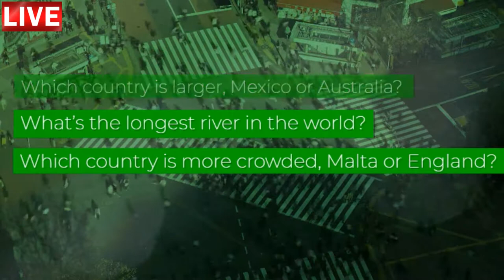Aula de inglês: TRAVEL Questions of choice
🔘RuiEnglish Lec: TRAVEL Questions of choice

PRONUNCIATION Questions of choice

Notice how the intonation in questions of choice drops, then rises, and then drops again.

Which city is more crowded, Hong Kong or Cairo?
Which city is the most expensive: London, Tokyo, or Moscow?

Which country is larger, Mexico or Australia?
What’s the longest river in the world?
Which country is more crowded, Malta or England?
Which city is the most expensive: Hong Kong, London, or Paris?

Which country is larger, Australia or Mexico?
Which country is the largest in the world?
Which is more crowded? Malta or England?